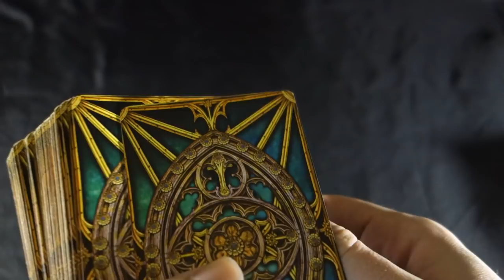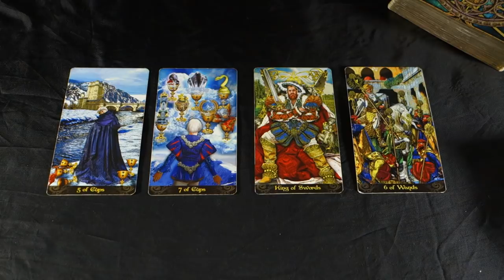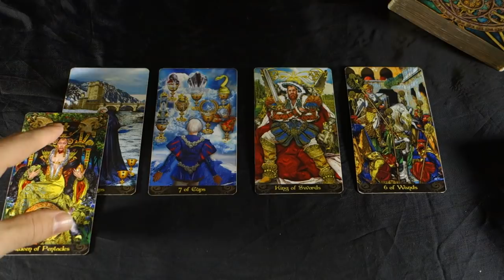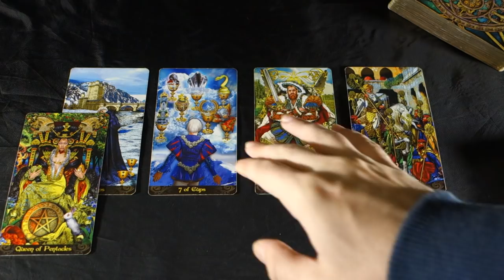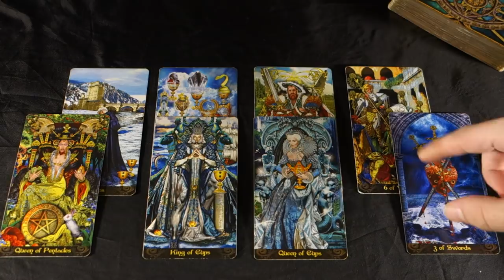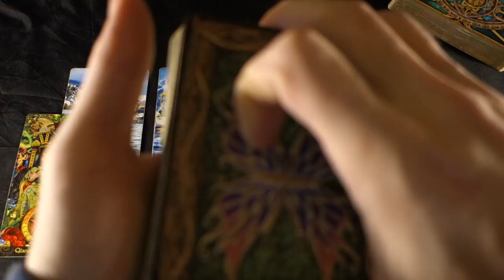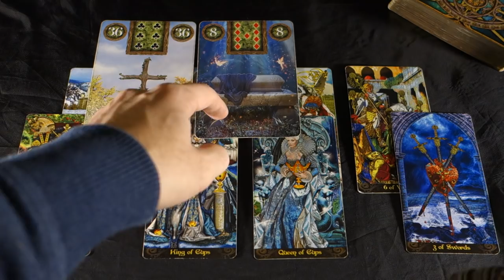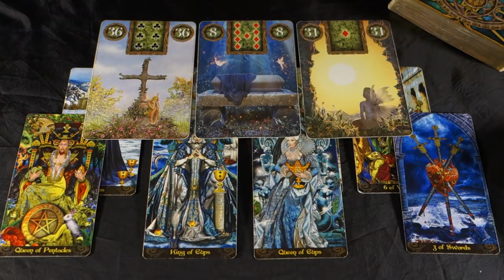ARIES NEW LEASE ON LIFE! Aries Weekly Tarot Reading December 17-23 2018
ARIES NEW LEASE ON LIFE! Aries Weekly Tarot Reading December 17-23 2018 Holiday SPECIALS on personal readings